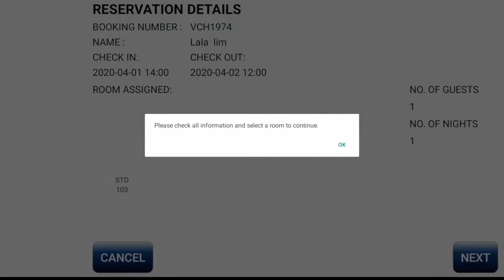Scanning A Reservation QR : Barcode in e-Bridge Hotel Self Check In Kiosk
This tutorial is a step by step guide on how to scan the barcode or QR code check in the e-Bridge Hotel Self Check In Kiosk.
1. Click the Scan button on the kiosk.
2. Place the barcode or QR code directly in front of the camera.
4. The voucher number will populate on the booking number section,
type in the guest last name.
5. Click the right arrow, then click the Submit button.
6. Click Accept on the terms & conditions window.
7. Click Ok when you have confirmed that all details are correct.